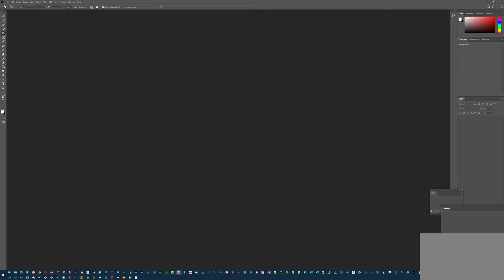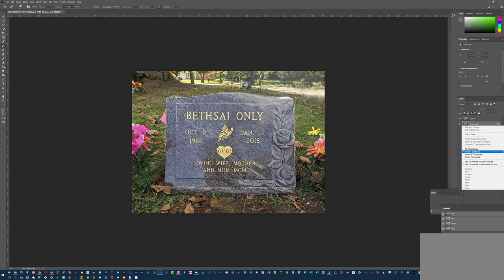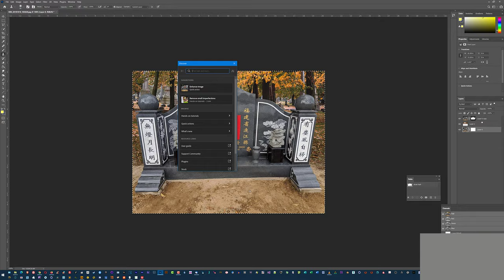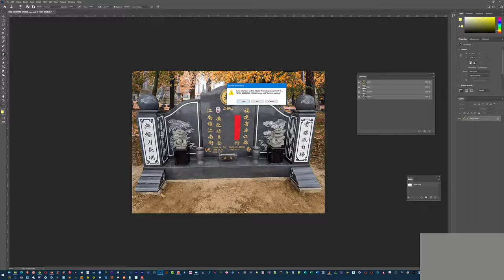gravestones digital paint (4k video) | by kristoffe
Friend wanted some touch-ups on some images for a catalog, so I introduced the idea of me using digital paint to remove some areas and replicate other areas from similar images but keep the original stones and base surroundings. About 20 minutes per image, 1 hour for 3. 3950x gpu, 64gb ram, 2080 ti 11gb gpu, 50" 4k, and an m.2 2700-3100mb/sec with cache and a 1tb m.2 the same for ps cache area.

Song: "bb's Theme"

Artists: Jenny Plant, Ludvig Forssell
Album: Death Stranding (Original Score)